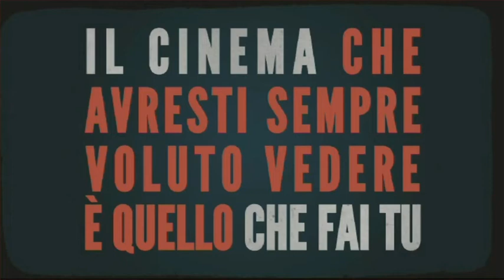Melt-a-Plot | Marco Martani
"Era stato bravo a fingere. Ma ormai era inutile: era rovinato. Poi un giorno lo vide, sporco, trasandato. E incredibilmente uguale a lui"